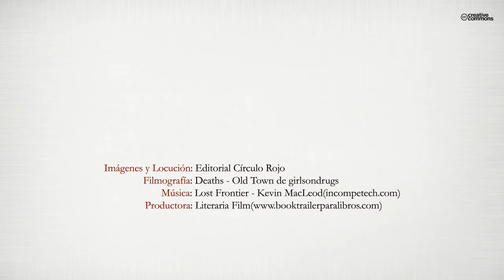Muñecas de alterne (Booktrailer) - Editorial Círculo Rojo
Autor: Edna Ruth Ocampo Pineda.
La bellísima Lara, viaja de Colombia a España con la ilusión de encontrar grandes oportunidades para ayudar a su familia. Sin darse cuenta, resulta en medio de la maraña de la prostitución al caer en brazos de un proxeneta que la obliga a vender su cuerpo a toda costa.
Metida en aquel bajo mundo y sometida a cumplir con todos los deseos sexuales de sus clientes, Lara vive cada día de su vida con la ilusión de poder escapar de allí, sin llegar a conseguir ningún apoyo sólido hasta que León, absorto en la búsqueda de su hija prostituta, despierta de su mundo y decide ayudar a la muchacha, cuando ella ya esta decidida a seguir en ese ritmo de vida.
Muñecas de Alterne, cuenta con angustia, dolor y un poco de picardía, la vida de Lara, de Ana, de Mary, de Koraima, de Bego y de tantas mujeres que son reales y que viven o han vivido un infierno que para los demás es "la vida fácil", pero que para ellas es el purgatorio antes del infierno.
Muñecas de Alterne no es solo una creación de la autora sino también de su hermano, que cuando llegó a España y sin papeles, tuvo que trabajar de camarero en un club de alterne y fueron sus anécdotas las que le inspiraron a escribirla.